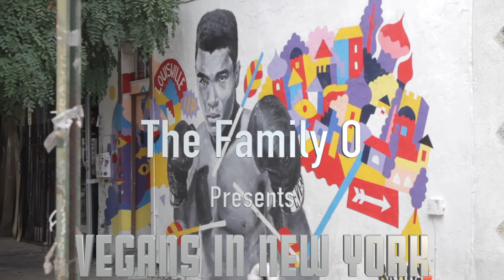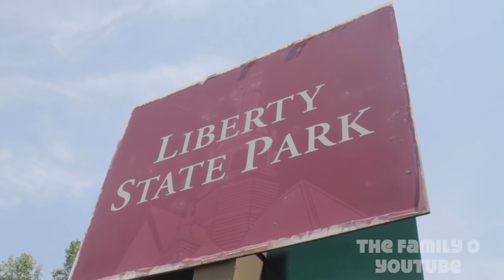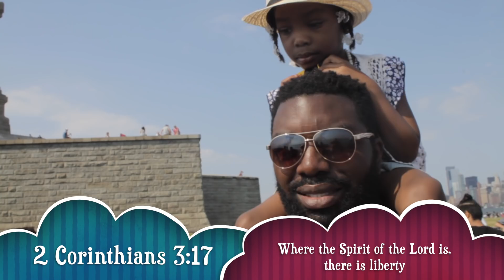The Family O Presents Vegans In New York Episode 3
Our channel's focus is Faith, Family, and Film. and drop your email to get the latest updates.

Got Mail?